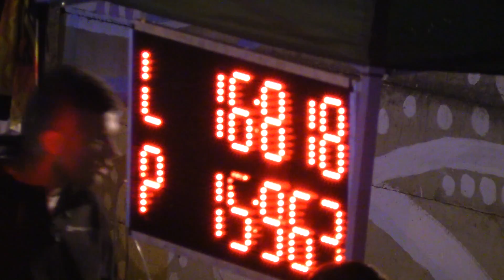2017 Fire Night Bzenov DHZ Raslavice B šport prvý pokus